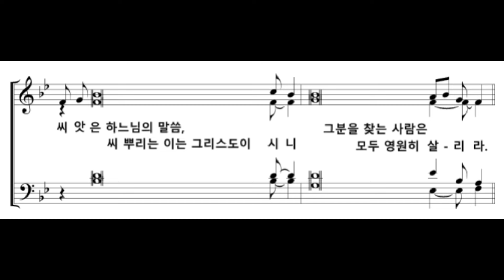임석수 신부(Fr. Lim Seoksu Paulus) - 연중 제 11 주일 화답송 및 알렐루야 나해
바리톤 이태영마누엘 / 소프라노 이수정미카엘라